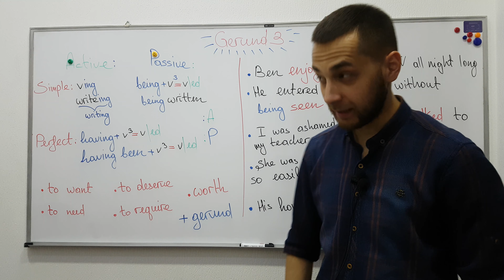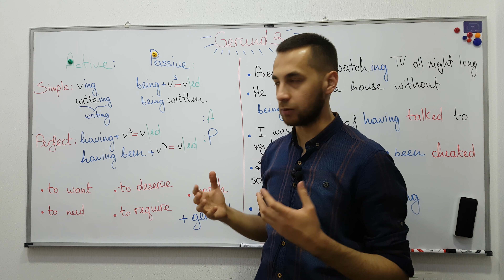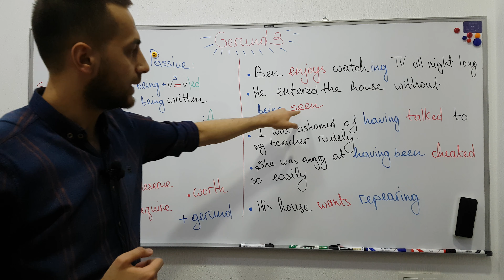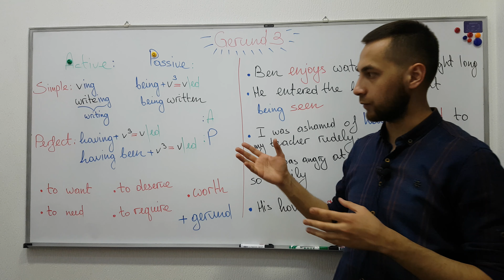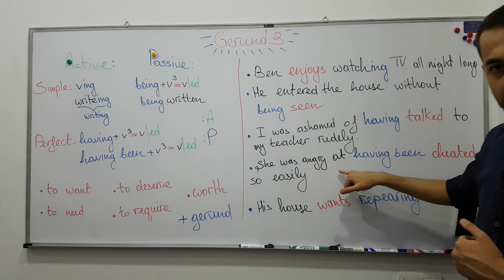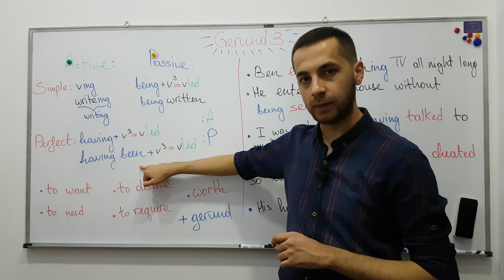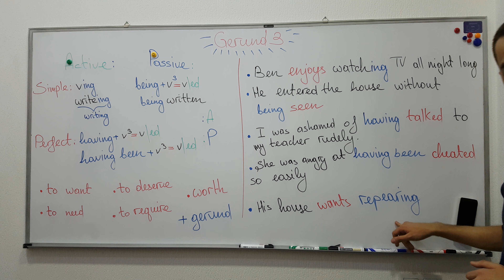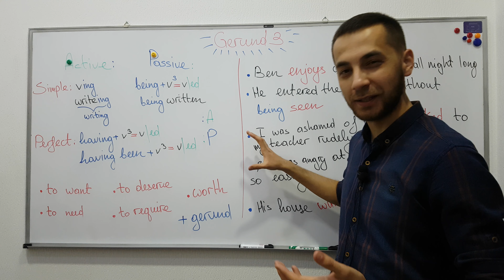INGLIZ TILIDA GERUND VA INFINITIVE 3-QISM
So here we go again!
The final episode of "Gerund"

Usage:
Simple active gerund:
Formula: verb+ing
Example: Excuse me for disturbing you.

Simple passive gerund:
Formula: being+past participle/verb(ed)
Example: Being eaten by aboriginals was not something Cook was dreaming about.

Perfect gerund active:
Formula: having+past participle/verb(ed)
Example: Clark denies having done it.

Perfect gerund passive:
Formula: having been+past participle/verb(ed)
Example: Ann denied having been married to John.
Savol yoki takliflaringiz bo'lsa, komentariyda qoldirsangiz bo'ladi. Hammasiga javob berishga harakat qilamiz.